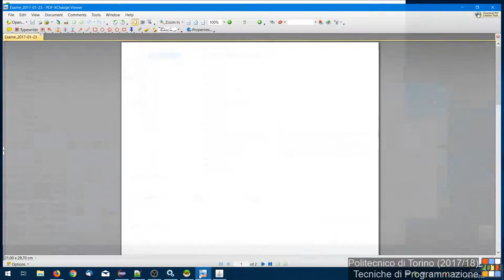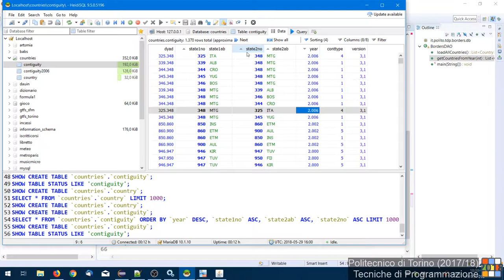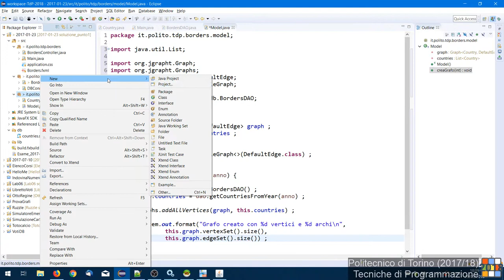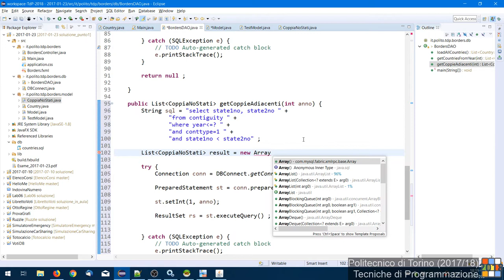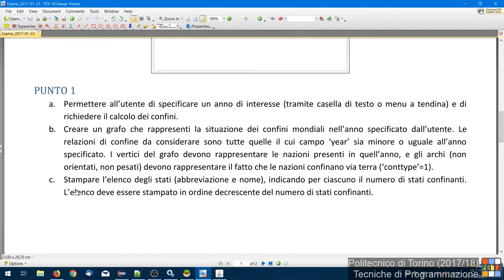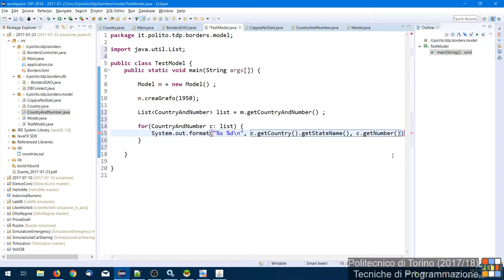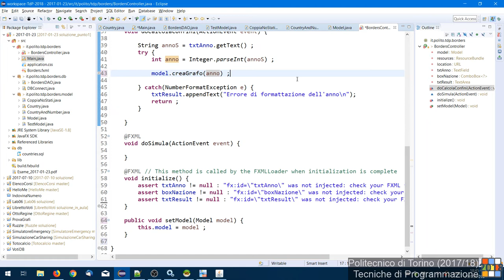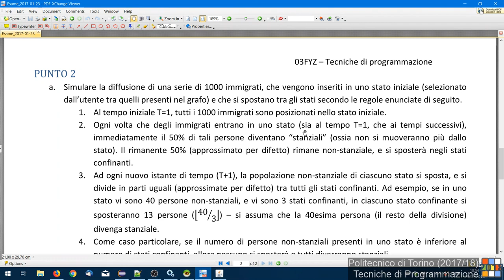TdP-2018-L32: Tema d'esame del 23/01/2017 (Migrazioni)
Lezione 32 del 29/05/2018: Tema d'esame del 23/01/2017 (Migrazioni) - prima parte